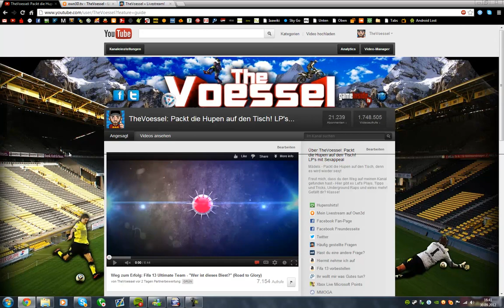Livestream um 17:15 | Fifa 13 Ultimate Team Pack Opening